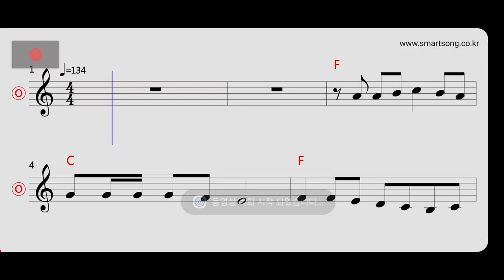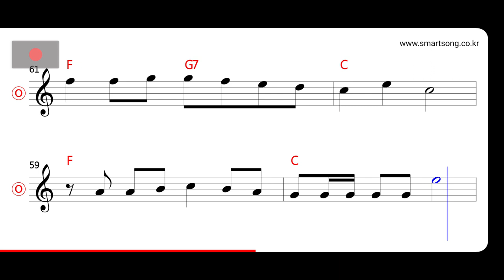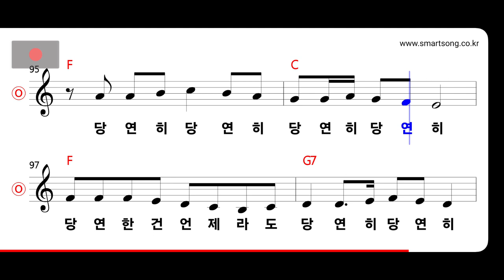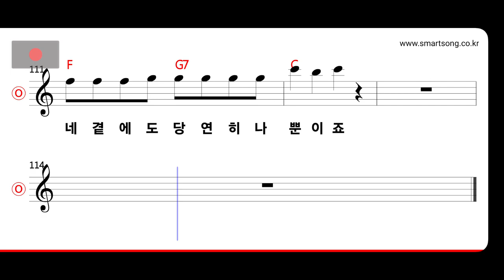올라이즈밴드 - 당연히 MR